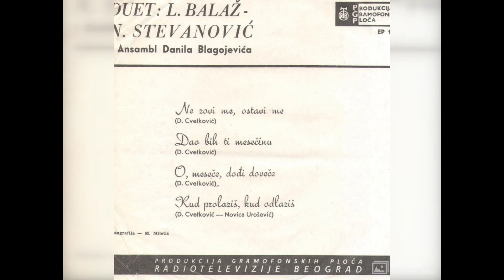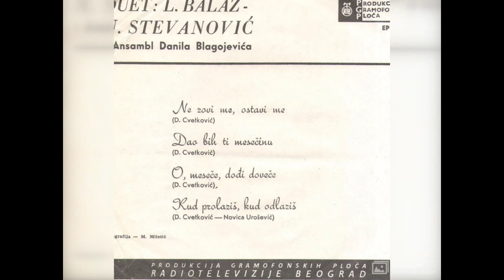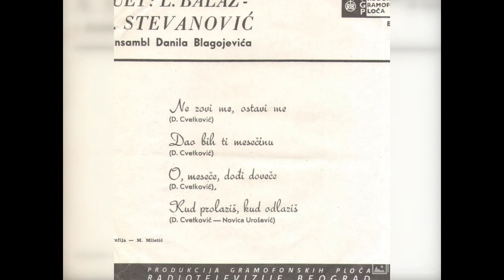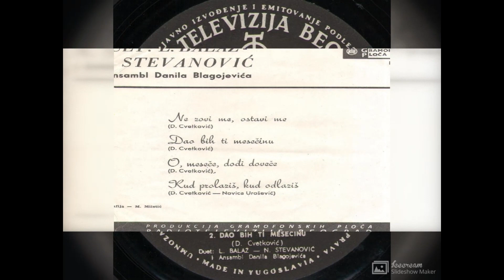Duet Balaz Stevanovic Kud prolazis kud odlazis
Duet Lena Balaz i N. Stevanovic - RTB  EP 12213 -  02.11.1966